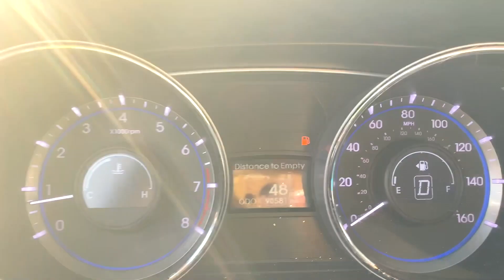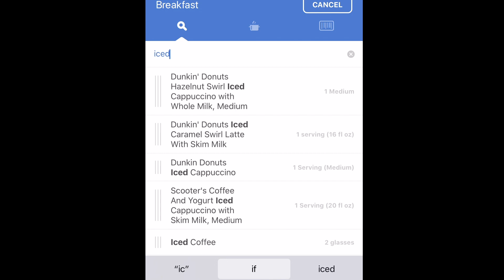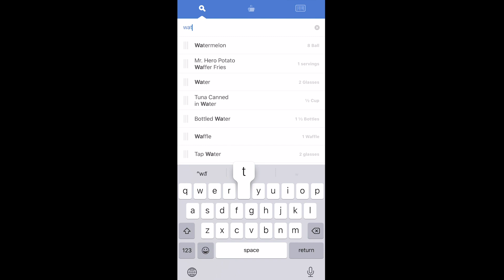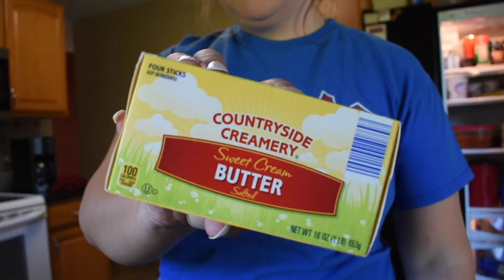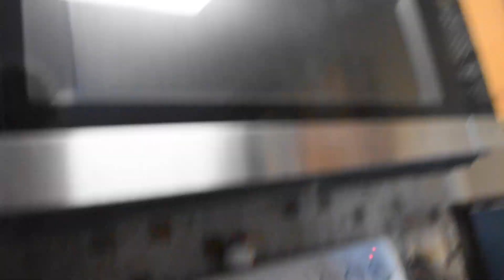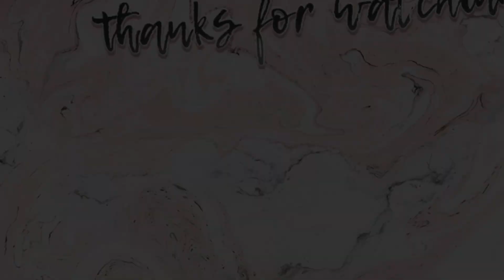WHAT I EAT IN A DAY VLOG | *realistic // somewhat healthy // full time job*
whaaaat's up y'all?! welcome or welcome back! for whatever reason, "what I eat in a day" was one of my most requested vlogs via youtube comments AND insta DMs sooooo ask & you shall receive :))) it's important to note that this is definitely one of my ~better~ days, and while each day I pack a salad, fruit, and veggies for lunch, it doesn't always mean that that's exactly what I eat! it's tough staying on track while nannying hungry, growing children! to all you moms out there - i feel yooou! nevertheless, please enjoy! make sure to check out my most recent blog post over on daybydayna.com for more on my grocery lists and where I love to shop ;) 💕

☆ SONG CREDITS

☆ OUTRO
Song: Xenogenesis
Artist: TheFatRat
Artist's channel (Made with Intro Maker)

☆ Cameras: I switch between my Nikon DSLR 5600, my iPhone XR, and my Sereer Technology vlogging cam. Find the details below!

DSLR: Nikon D5600 DSLR Camera w/Nikon AF-P DX NIKKOR 18-55mm f/3.5-5.6G VR Lens, 32GB Memory Card Plus Accessory Kit Bundle

Vlogging Cam: Digital Camera Vlogging Camera 2.7K 24MP Full HD Camera for YouTube 3.0 Inch 180 Degree Rotation Flip Screen with Retractable Flash Light

☆ Editing: Adobe Premiere Pro via Adobe Suites

Flexible: Camera Tripod, Fotopro Flexible Tripod, Tripods for Phone with Phone Clip for iPhone Xs Max, Samsung, Tripod for Camera, Mirrorless DSLR Sony Nikon Canon

Stability: AmazonBasics 60-Inch Lightweight Tripod with Bag

☆ Ring Light:
Villsure LED Ring Light, 10"...

⇨ *Brands* If you are looking to collab, I’d love to hear from you!